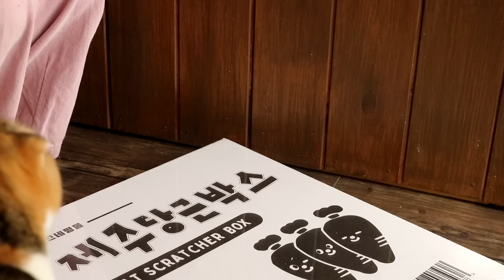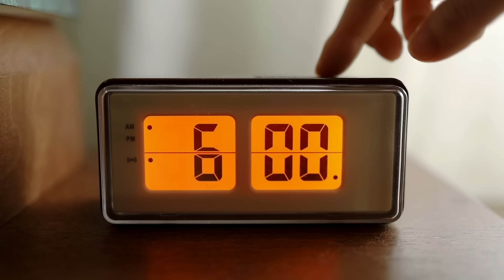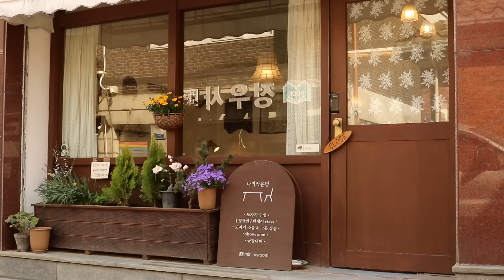새벽 6시에 일어나서 건강한 아침 만드는 숲속집 자취일상. 아보카도 연어포케, 대용량 그릭요거트, 도자기 공방 다녀오는 하루 일과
안녕하세요. 냥숲입니다🌻
이번 일상도 기다려주시고 찾아와주셔서 감사드려요!

봄꽃도 피고, 숲도 푸릇푸릇해졌어요🌿
딸기 농장도 다녀오고 도자기 공방에도 다녀온 일상을 담아봤어요.

짧은 영상이지만, 편안한 쉼을 건네길 바랄게요 -
다정한 댓글들 모두 감사드립니다! 다음 영상에서 만나요!

❀ 오늘의 영상 ❀

아보카도 연어포케🥑 / 그릭요거트 / 딸기농장🍓 / 유청으로 리코타치즈 / 또띠아 딸기피자 / 냉이튀김 / 도자기공방 / 약과 / 어묵탕🍢

❀ 오늘의 배경음악 ❀